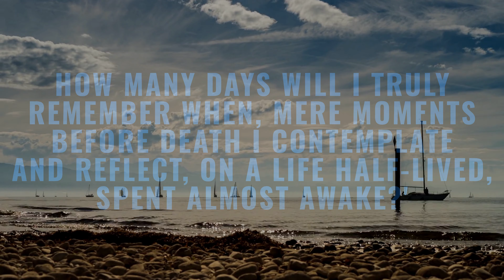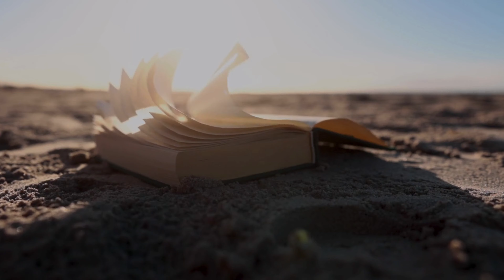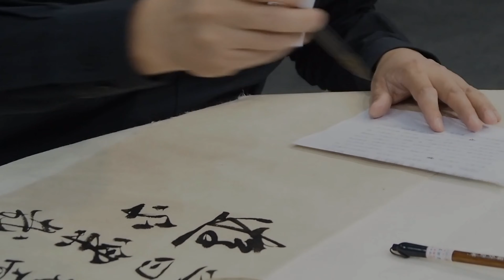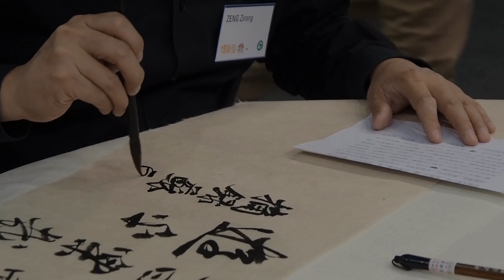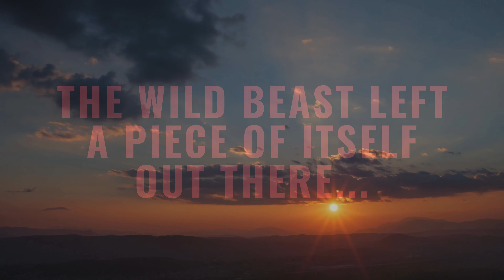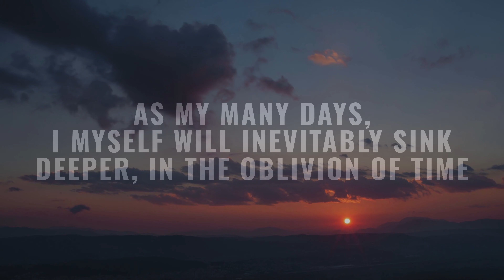Creation As Solace - On Writing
Enable subtitles to read along!
I truly think this is the very best video I've made so far lol
A bit of a rant about the purpose of writing, of facing death and embracing the absurd, all that good stuff, along with a metaphor on human nature and the desire to change the world
I really hope you enjoy, and as always I'm open to any feedback. I'm only doing youtube for fun, but I also wish to get better.